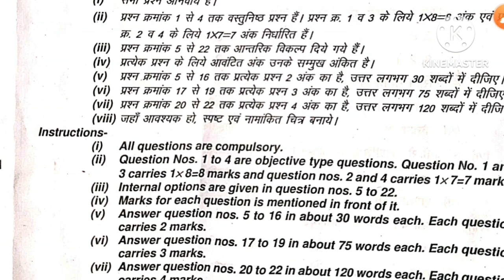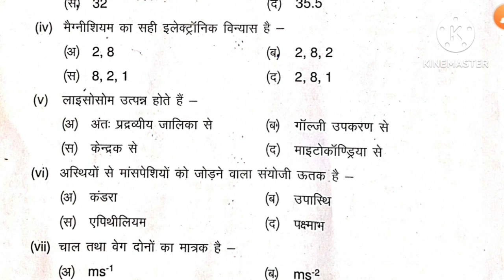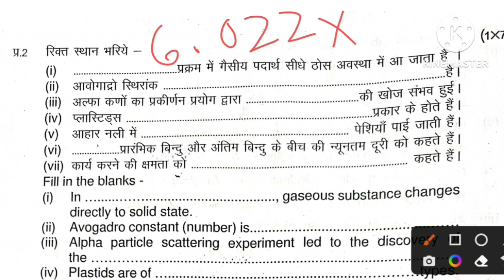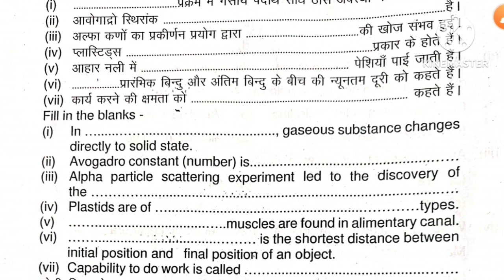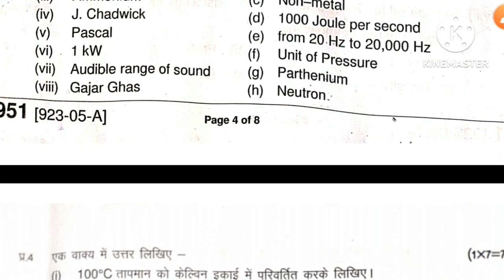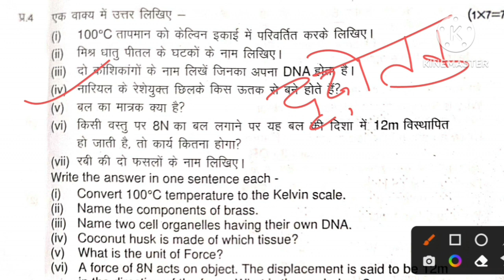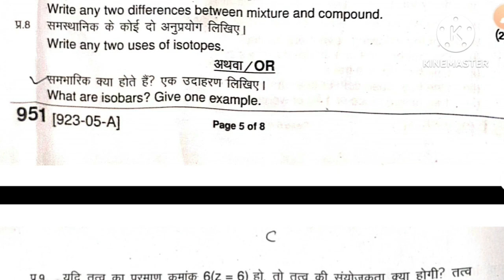Class 9 Science varshik paper 2023 full solution | वार्षिक परीक्षा कक्षा 9 विज्ञान पेपर संपूर्ण हल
Class 9th Hindi varshik paper 2023 full solution | वार्षिक परीक्षा कक्षा 9 हिन्दी पेपर संपूर्ण हल |

Class 9th Hindi varshik paper 2023 full solution
hindi paper full solution class 9th mp board 2023
mp board class 9th hindi varshik paper 2023 full solution
mp board class 9th hindi varshik paper complete solution
9th hindi varshik real paper 2023 mp board
mp board class 9th varshik pariksha paper 2023
class 9th varshik hindi paper answer key mp board
Study करो
कक्षा 9वीं वार्षिक परीक्षा हिंदी पेपर 2023

            धन्यवाद 🙇‍♂️🙇‍♂️🙇‍♂️